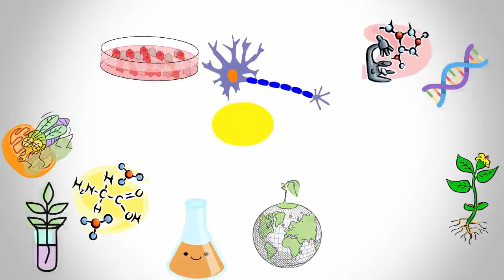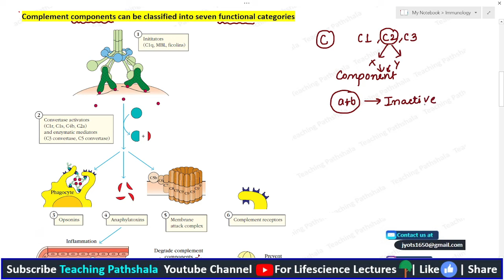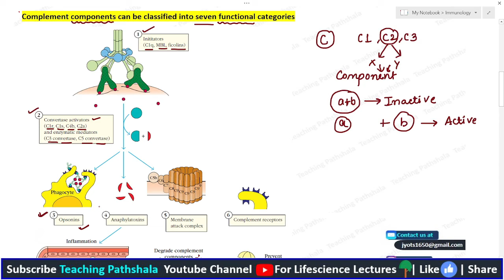Immunology: Complement System & Proteins | Lecture-17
TOPIC: Immunology: Complement System & Proteins | Lecture-17

GATE LIFESCIENCE
GATE Biotechnology
ICMR JRF